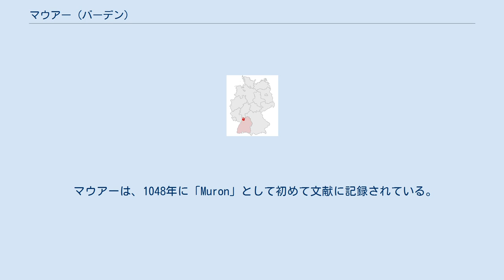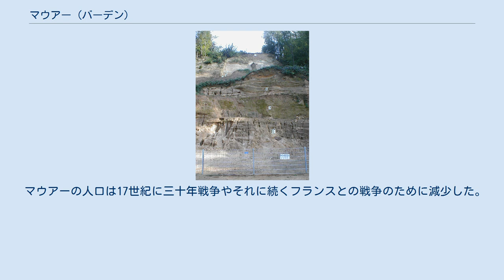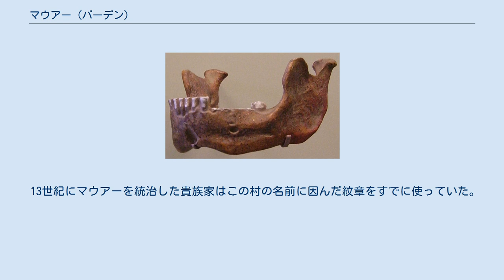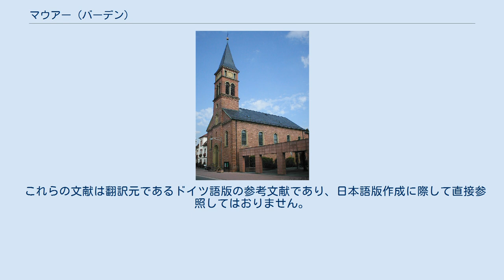マウアー (バーデン)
マウアー (ドイツ語: Mauer) は、ドイツ連邦共和国バーデン＝ヴュルテンベルク州ライン＝ネッカー郡に属す自治体（町村）。
マウアーは人口3800人が住む住宅地として狭い地域で重要なだけでなく、ホモ・ハイデルベルゲンシスの発見地として国際的に有名な町である。
 マウアーはライン＝ネッカー大都市圏の一角をなす。
クライヒガウ北部からオーデンヴァルトへの境界領域にあたるエルゼンツ川の渓谷に位置する。
ハイデルベルク(17km)、ジンスハイム(13km)の中間、標高約130mから240mの町である。
 境を接する市町村は、北から時計回りに、ヴィーゼンバッハ、メッケスハイム、ヴィースロッホ、ライメン、バンメンタールである。
 マウアーは、1048年に「Muron」として初めて文献に記録されている。
この名前は「壁」を意味するが、どの建物を指しているのかは不明である。
最初の入植は8世紀から9世紀頃に始まった。
エルゼンツ渓谷の近隣地区も同じ頃に入植が始まっている。
この村は、まずシュタウフェン家のヴィンプフェン附属の帝国領となった。
1330年頃にメッケスハイマー・ツェントとともにプファルツ選帝侯領となった。
レーエン領主には、1208年から1374年までマウアー家が存在したことが明らかにされている。
その後、婚姻や相続により領主権の所有や権限範囲はしばしば変動した。
その中には、たとえばローゼンベルク家、ニッペンブルク家、フェッヒェンバッハ家、ベッテンドルフ家、ツュルンハルト家などの名が挙げられる。
1831年に最後にマウアーを領していたのは、ゲーラー・フォン・ラーフェンスブルク男爵であった。
 1522年に、おそらくフランツ・フォン・ジッキンゲンによって、マウアーに宗教改革がもたらされた。
三十年戦争では、1622年にバイエルン軍、1634年にスウェーデン軍の略奪にあった。
さらに1689年、この村はMelacs軍によって焼き払われた。
村には中世盛期から水城が築かれていたのだが、1778年に焼失した。
 ネッカーゲミュントからハイルブロンへの幹線道路が拡張されたことで、1780年頃にマウアーは大きな発展を遂げた。
ゲーテもスイスへの旅の途中で、1797年8月27日にマウアーを通り、詩を詠んでいる。
 ハイデルベルク人の下顎骨のレプリカ マウアーでの砂採取は1584年から行われており、大きな採砂溝がいくつも掘られていた。
採砂溝「グラーフェンライン」から1907年10月21日、ダニエル・ハルトマンが60万年以上前のものと思われる、大変に保存状態の良い下顎骨を発掘した（Homo heidelbergensis ＝「ハイデルベルク人」と名付けられた）。
発掘された場所は、何mもの沈殿物からなる地層である。
このため、この原人はこの辺りに住んでいたのではなく、50万年前には現在とは違う川筋を流れていた原-ネッカー川が大量の砂や砂利とともにこの化石を運んできて現在の場所に堆積させたと考えられている。
マウアーの採砂溝からは、この他にもたくさんの動物の化石が発掘されている。
砂の採掘は1960年代まで続けられていた。
 1803年にマウアーはバーデン領となり、ネッカーゲミュント管区に所属した。
1807年には、ハイデルベルク上級管区直属のマウアー管区が創設されたが、1813年には再びネッカーゲミュントの管轄下に戻された。
さらに1857年にこの管区全域がエーバーバッハ管区に編入された。
1864年以降は、マウアーはハイデルベルク管区の所属となり、この管区を母体とするハイデルベルク郡を経て現在のライン＝ネッカー郡の所属となった。
 19世紀には、度重なるエルゼンツ川の洪水に悩まされた。
1862年にエルゼンツタールに鉄道が操業開始し、1898年からはハイデルベルクへの通勤列車が運行されるようになった。
1902年、この村に電灯が引かれた。
マウアーの住民が自動車を所有し始めたのは1920年頃からである。
 この頃、政治的には中央党が最大政党であったが、ヴァイマル共和政の開始直後には社会民主主義者が勢力を拡大した。
1930年以降はNSDAPが最大政党となった。
 1939年の戦争開始とともに、男性住民は徴兵され、やがて企業は労働力不足から閉鎖に追い込まれた。
第二次世界大戦の末期には、この町の接着剤工場が標的とされ、低空攻撃の目標となった。
この町は1945年以後、大きな発展を遂げた。
戦争直後にマウアーは...